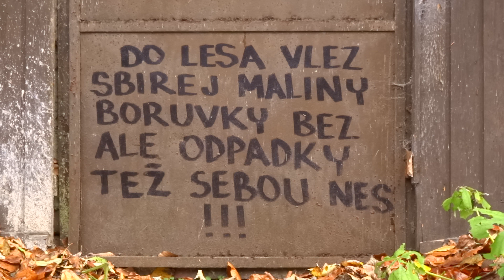Victorinox Farmer. Bystrý vodopád.